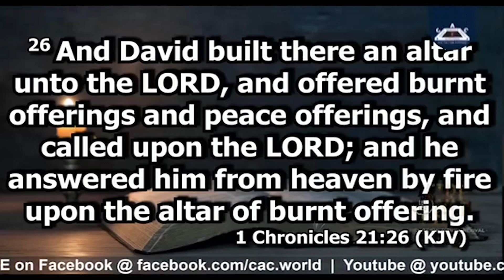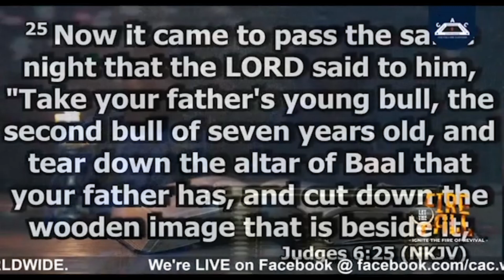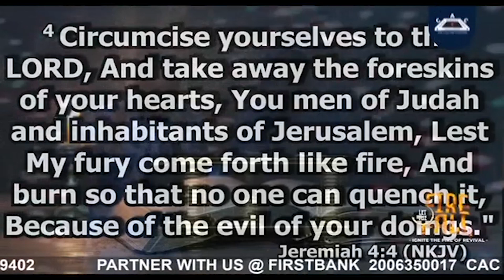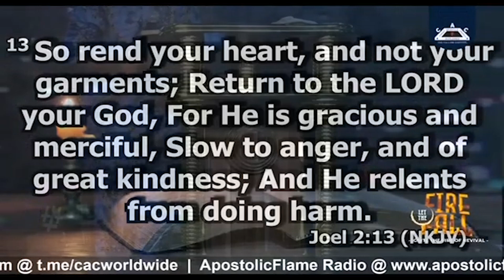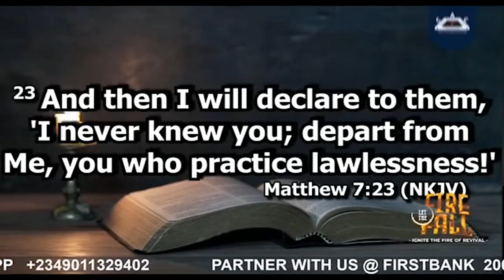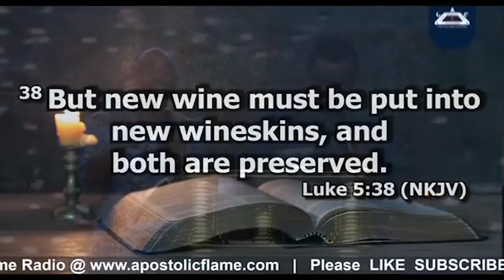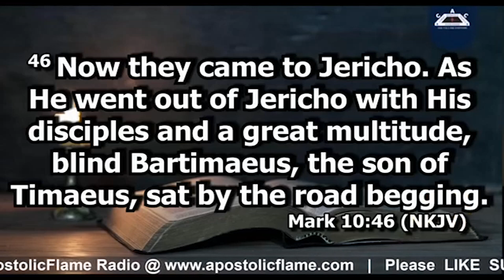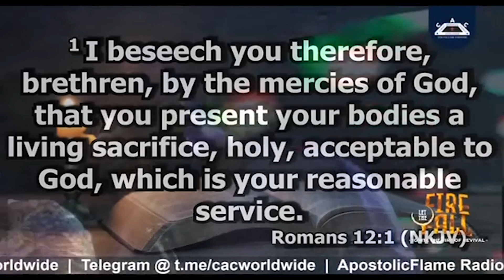Let the fire fall || Evang. Mike Bamiloye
Evang. Mike Bamiloye's Official page for ministrations and exclusive messages.